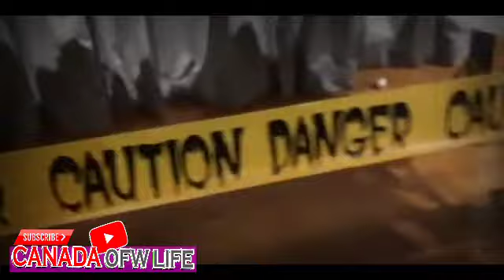Halloween Decorations | SCARIEST HALLOWEEN DECORATIONS // HALLOWEEN 2020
Halloween 2020 celebration in CANADA, Scariest halloween decorations 2020. | Trick or Treat